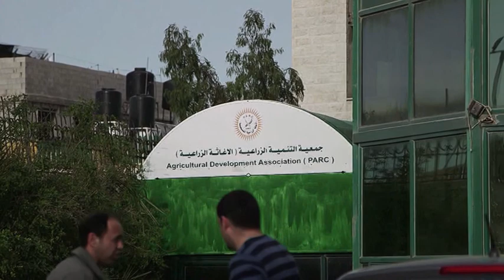Cigiordania, le donne palestinesi che sussurranno alle api